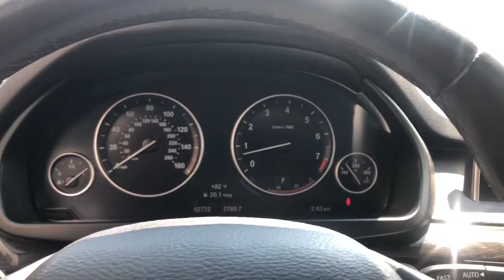2015 BMW X5 Urbandale, Waukee, West Des Moines, Johnston, Des Moines F0P18284NT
Dark Graphite Metallic Used 2015 BMW X5 available in Urbandale, IA at BMW of Des Moines. Servicing the Urbandale, Waukee, West Des Moines, Johnston, Des

EPA 27 MPG Hwy/18 MPG City! GREAT MILES 59700! Navigation Sunroof Heated Seats All Wheel Drive Power Liftgate Panoramic Roof Turbo Charged REAR-VIEW CAMERA TRANSMISSION: 8-SPEED AUTOMATIC W/STE... Alloy Wheels READ MORE! KEY FEATURES INCLUDE: Navigation Panoramic Roof Power Liftgate Rear Spoiler MP3 Player Sunroof All Wheel Drive Onboard Communications System Aluminum Wheels Keyless Entry. OPTION PACKAGES: REAR-VIEW CAMERA FINELINE OAK WOOD TRIM TRANSMISSION: 8-SPEED AUTOMATIC W/STEPTRONIC (STD). BMW xDrive35i with Dark Graphite Metallic exterior and Black SensaTec interior features a Straight 6 Cylinder Engine with 300 HP at 5800 RPM*. EXPERTS ARE SAYING: Edmunds.com explains The 2015 BMW X5 is one of the best-handling midsize luxury crossovers around. Whether driving on back roads or on an endless expanse of interstate the X5 is a champ feeling secure and stable yet also relatively fun to drive.. Great Gas Mileage: 27 MPG Hwy. MORE ABOUT US: Experience the Difference - Youll Be Glad You Did! Thank you for choosing BMW of Des Moines Our selection of New Certified Pre-Owned and Used vehicles is second to none! Our pre-owned vehicles are hand selected and fully inspected and priced at or below market value. We love trade ins and we also will buy your car whether you buy from us or not! Plus tax title license and $180 dealer documentary service fee. Price contains all applicable dealer incentives and non-limited factory rebates.